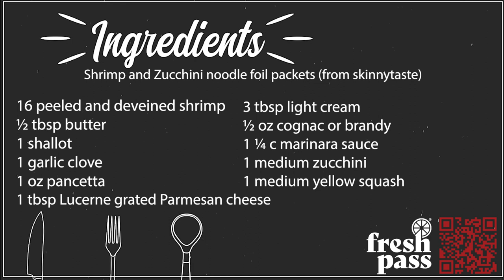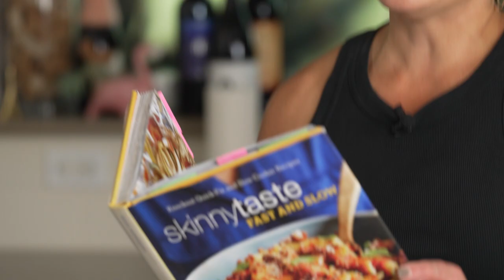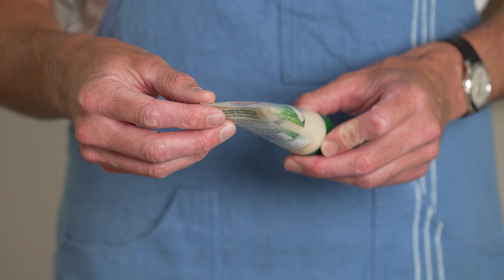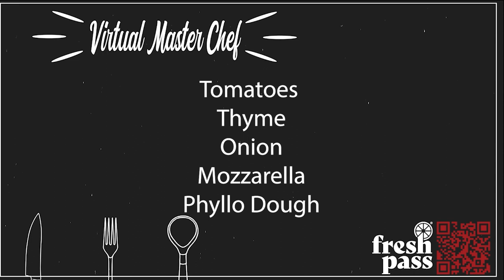Shrimp + Zucchini Foil Packets with Spencer Hawes | I Cook, You Measure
Spencer Hawes owns the distinction of being the tallest person to join me on I Cook, You Measure. The former NBA Center surprised me with his skills in the kitchen as he helped me cook Shrimp and Zucchini Foil packets.

This recipe from skinnytaste is a quick way to get a healthy dinner on the table with minimal cleanup.

Spencer shared stories about his time in the league and at the University of Washington.

My name is Jen Mueller. I’m an NFL sideline reporter for the Seattle Seahawks and a part of the Seattle Mariners television broadcast. I’m also a business owner focused on effective communication. My videos provide a different lens to view sports fandom and business communication. I love combining the two because I’ve seen first hand how sports can bring people together and success (even in sports) always comes down to effective communication. My newest project “I Cook, You Measure” combines all of my passions: sports, conversations, food and wine. Drop me a line and let’s Talk Sporty. Here’s more of my channel